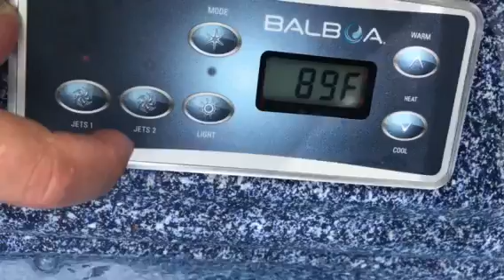Spa Pump Surging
Spa pump 1, used for filtration, continually surging between High and Low speeds. When this happens, the top control panel also freezes. Trouble shooting included: Checking for air in lines; checking for clogs in lines; checking for moisture on panels, etc.; and anything else I could think of.